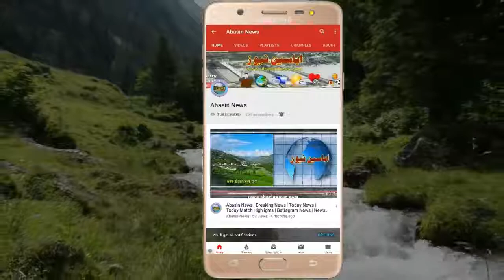BSL 2018 | 4th Match Batkool Falcons VS Punj Gul Loins | 1st Innings | 19th October 2018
BSL 2018 4th Match 1st Innings Between Batkool Falcons VS Punj Gul Loins. The Match was suspended due to rain.